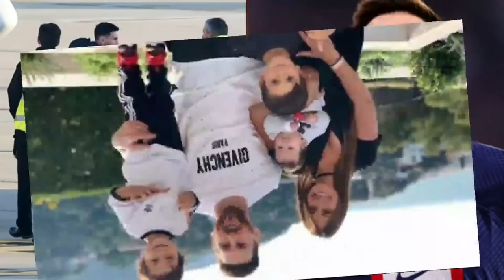EXPLOTA LA BOMBA EN EL PSG ¡MESSI deja PARÍS y VUELVE a BARCELONA! NOTICIAS DEL BARÇA HOY